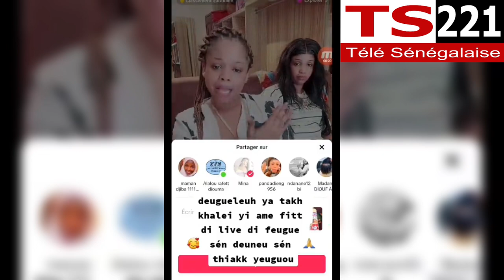Mame ndiaye savon ya takh khalé yi di feugu sen deune 🔥💪dakaractu